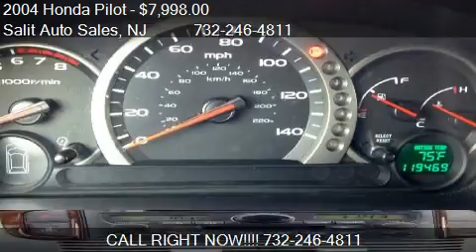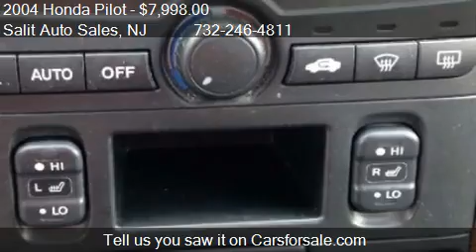2004 Honda Pilot EX w/ Leather - for sale in Edison, NJ 0881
Come test drive this 2004 Honda Pilot EX w/ Leather for sale in Edison, NJ.

This is a one owner 2004 Honda Pilot EX-L 4x4 with 119,000 miles on it. This SUV is certified by CARFAX to have a clean vehicle history report. It is fully equipped with power windows, power door locks, side airbags, leather interior, 3rd row seating, ABS, remote keyless entry and more. It is serviced before leaving our dealership and it comes with a warranty.